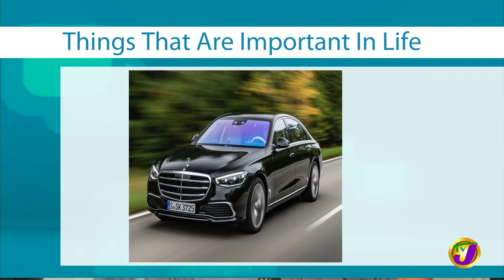Jermaine Edwards - Things that are Important in Life | TVJ Weekend Smile - Feb 19 2022